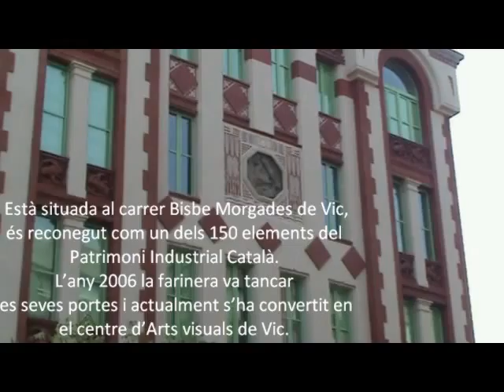La Farinera. Laura a la ciutat dels Sants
Indrets literaris de la novel·la Laura a la ciutat del sants de Miquel Llor. Situació a Comarqunal/Vic, enregistrats per Anna Calm i Elisenda Solà. Col·legi Sant Miquel dels Sants. Vic 2011-12